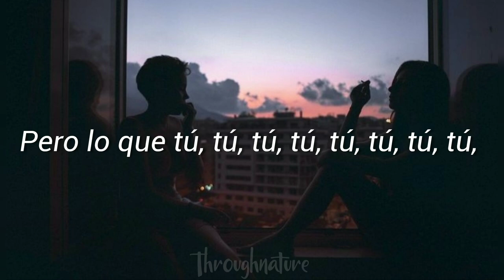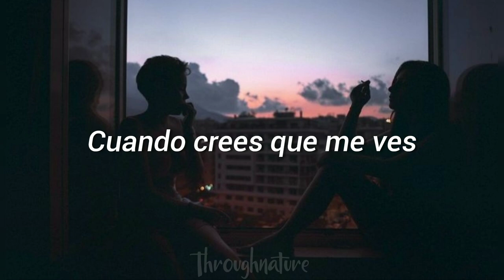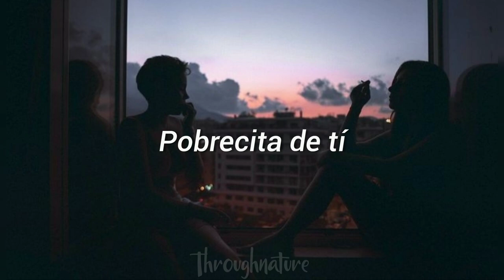Supersubmarina - ¡Chas! y Aparezco A Tu Lado「letra」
Nunca olvidemos esta joyita :`3